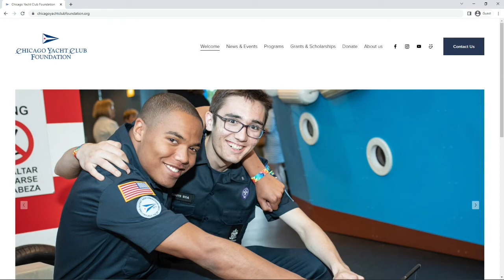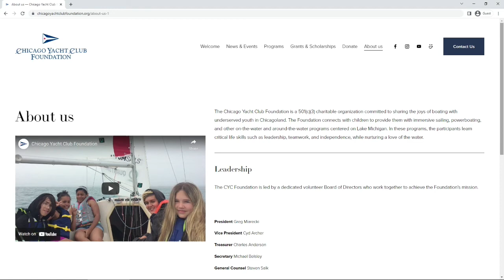West Garfield Park Youth Council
This agency discusses the importance of youth being active and productive members of society.